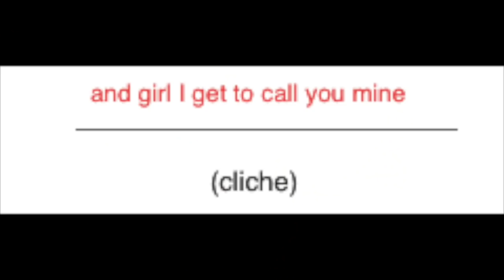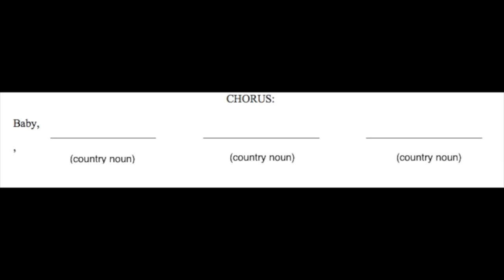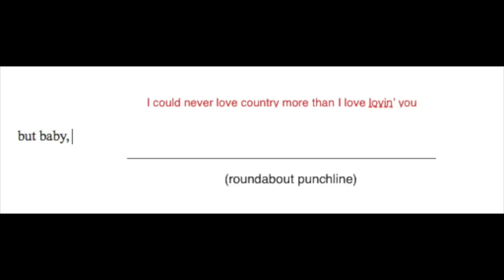Writing A Country Song With Madlibs (BO BURNHAM WAS RIGHT)